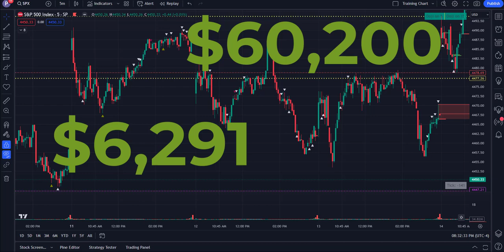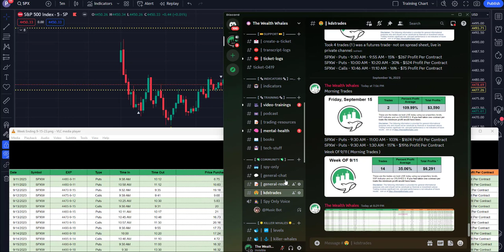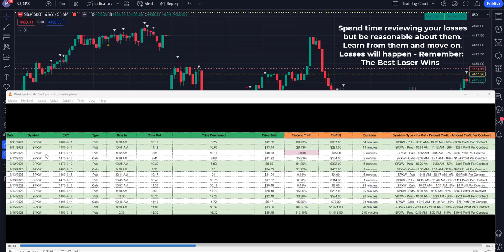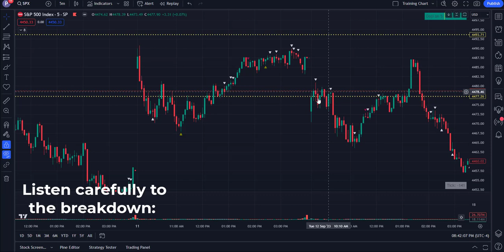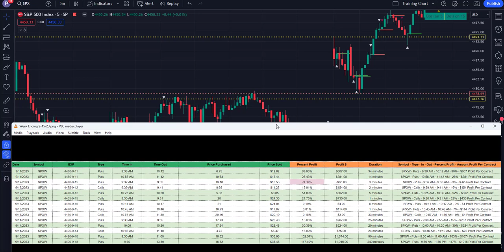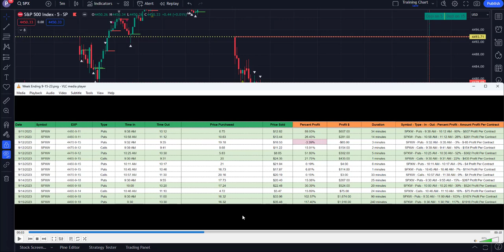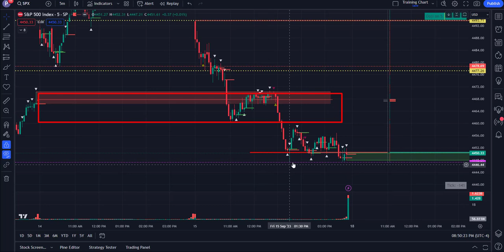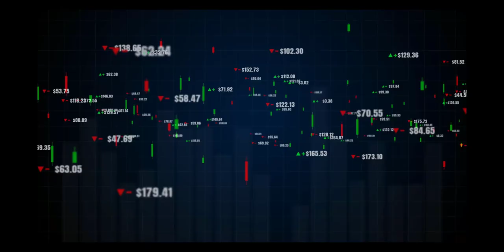We Used This One Strategy & Indicator and Made 6200 Again | Plus 1 Lesson Learned This Week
Title: (  )We Use This One Strategy &  Indicator and Made 6200 Again | Plus 1 Lesson Learned This Week

Discussion: In this video, We recap our trade set up and trades for the week - profits were 62,000 - on the low end folks made 6200.  Get the training you need to crush it every day. Go here for day trading training

New Day Trading Journal live now on Amazon.